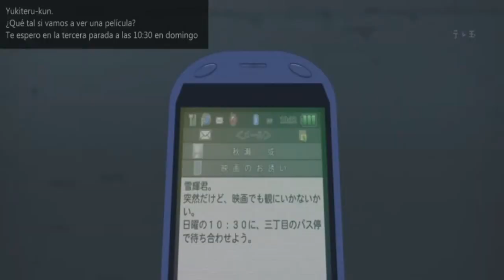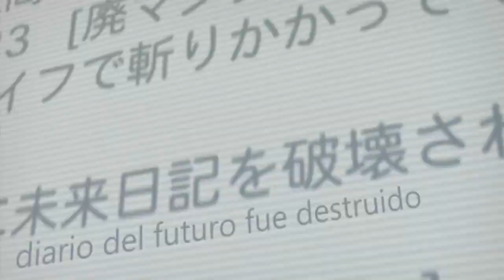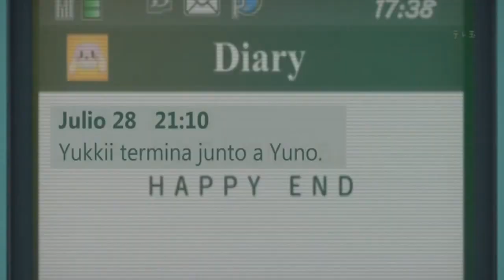Malos Animes #3 - Mirai Nikki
un nuevo video de esta seccion abandonada del canal, ya que no puedo hacer reacciones decidi trabajar en otro tipo de videos, espero que les guste y lo disfruten.